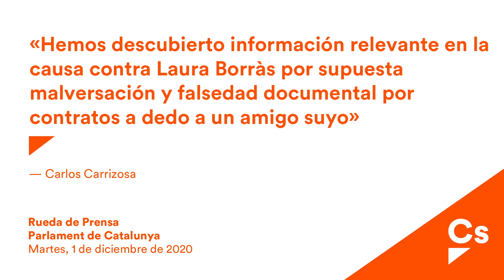Carlos Carrizosa. Hemos descubierto información relevante en la causa contra Laura Borràs.